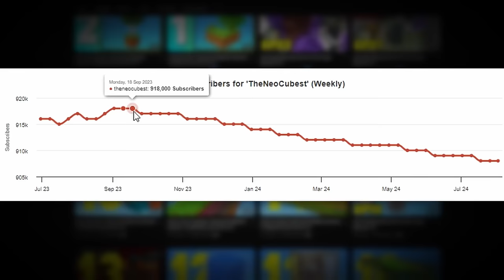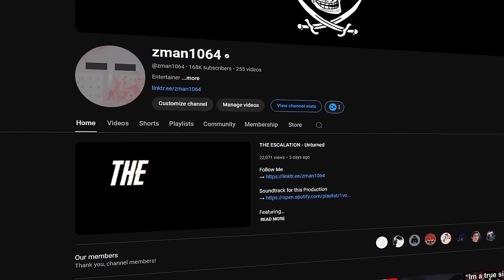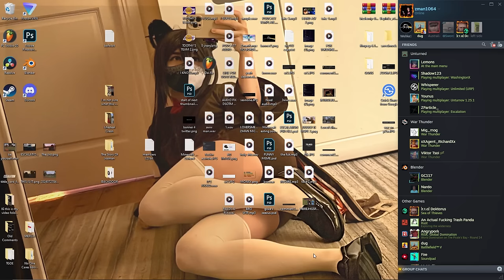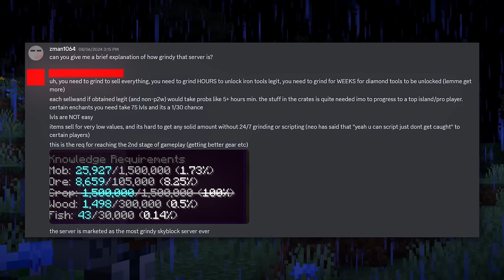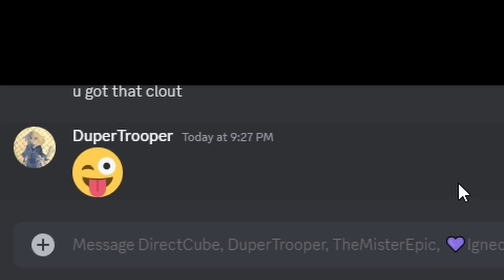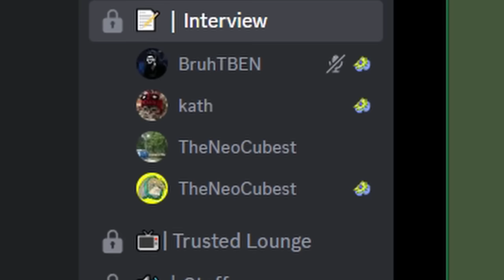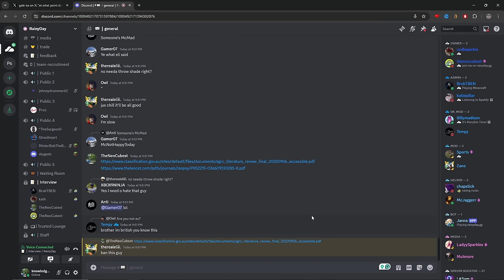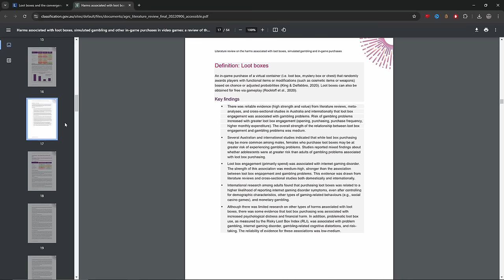Exposing a Pay-to-win Minecraft Server - TheNeoCubest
In this video, zman1064, TheMisterEpic, and Igneous go on Dead Minecraft YouTuber TheNeoCubest's Pay-to-win SkyBlock Minecraft server. A real world equivalent of $100,000 was duped in this video, and zman1064 got into a call with NeoCubest to confront him about the Pay-to-win on his server.

00:00​​​​ - Introduction
02:00 - Duping
05:52​​​ - Distributing
09:07 - Server Exposé
10:58 - WOW (Unrelated)
11:43 - Confronting Neo
17:28 - Conclusion

Fantasy Violence
Violent References
Suggestive Themes
Crude Humor